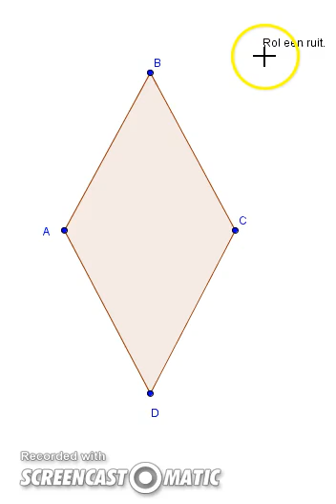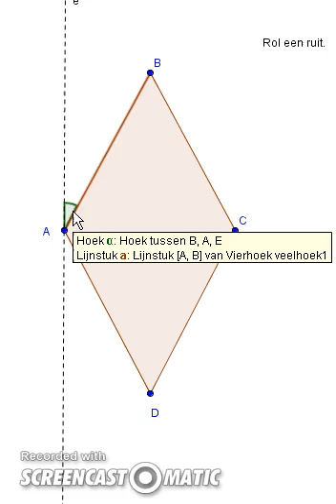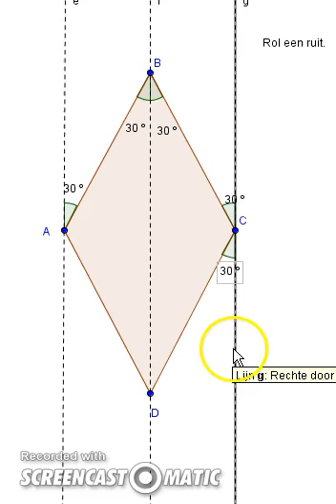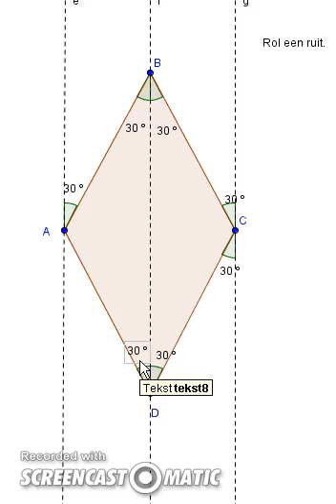Sphero rol een ruit